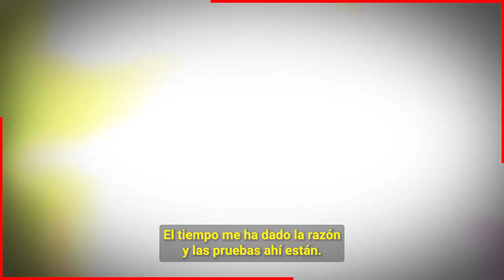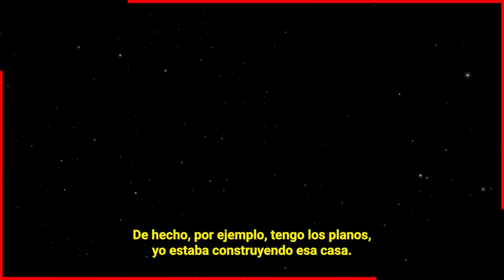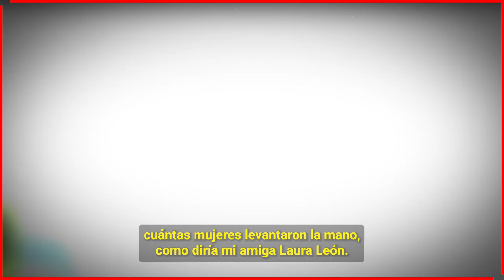🔴 𝗧𝗘𝗡𝗚𝗢 𝗣𝗥𝗨𝗘𝗕𝗔𝗦...! Yadhira Carrillo 𝗦𝗘 𝗠𝗘𝗧𝗜𝗔 𝗘𝗡 𝗟𝗔 𝗖𝗔𝗦𝗔 de Leti Para Reunirse Con 𝗝𝗨𝗔𝗡 𝗖𝗢𝗟𝗟𝗔𝗗𝗢 😱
Leticia Calderón Revela Que Tiene Pruebas Que Juan Collado le era infiel con Yadhira Carrillo en su propia Casa

 BIENVENIDOS!!!
chismes de farandula
escandalos
De primera mano
noticias
famosos mexicanos
mexico
el gordo y la flaca
estados unidos
farandula 2021
entretenimiento
farandula mexicana
chismes de famosos 2022
ventaneando
famosos
un nuevo dia
espectaculo
Hoy